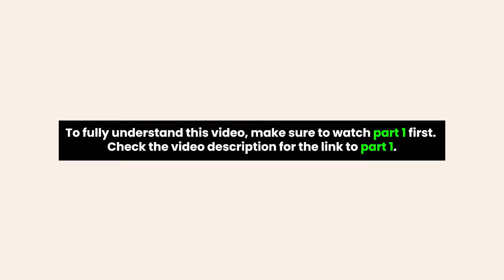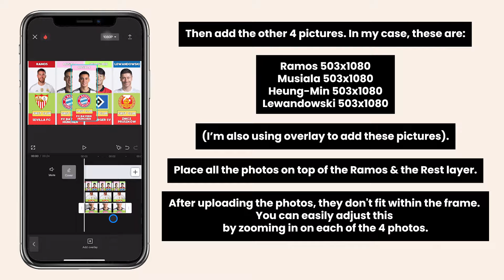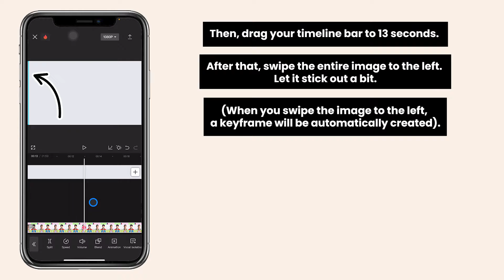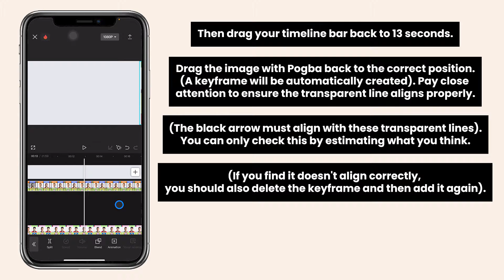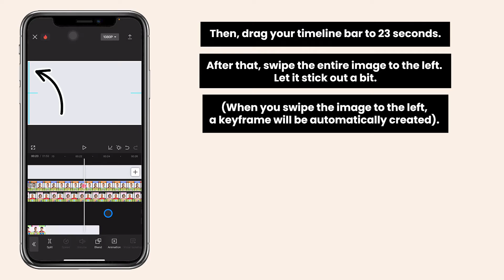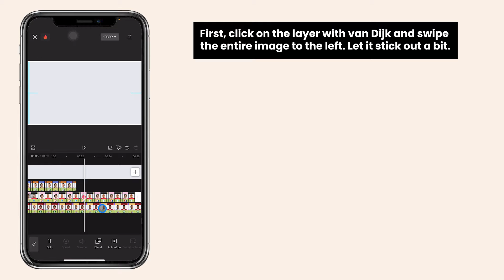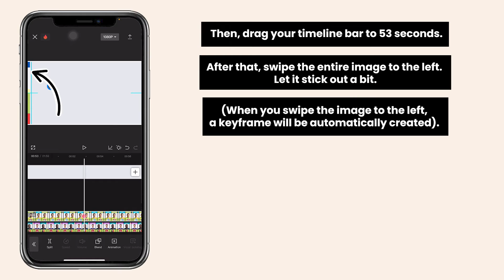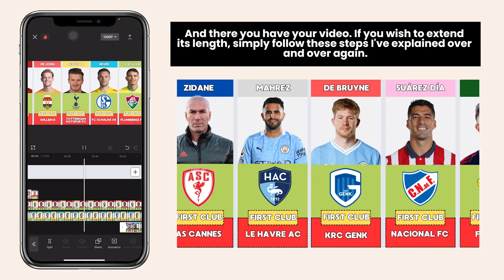How To Create Data Comparison Videos on CapCut Mobile | Easy Tutorial (2025)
In this video, you will learn how to create Data Comparison Videos using the free app CapCut. I'll guide you step by step through the process of making your own Data Comparison Video.

There is a reason I barely speak in this video. Otherwise, it would be too long to demonstrate how to do things effectively. You really need to look at the screen to understand.

Did you enjoy the video? Thanks for being part of  ETLY — your support means the world to me! 🚀

The meaning of ETLY:
Just a girl who explains how to create easy things yourself, I firmly believe that everyone can learn a new skill, which is why I started this channel. You'll find a variety of simple how-to videos about social media, editing apps, and much more.